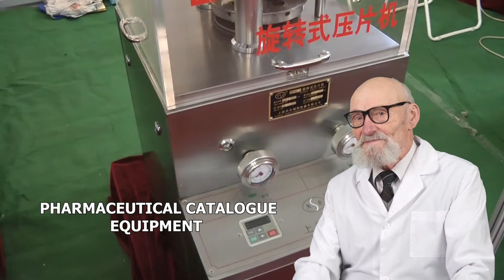ÉQUIPEMENT DE SUBLIMATION, APPLICATION SUR L'EMBALLAGE TYPE D'INFORMATIONS SUR LEUR EFFICACITÉ